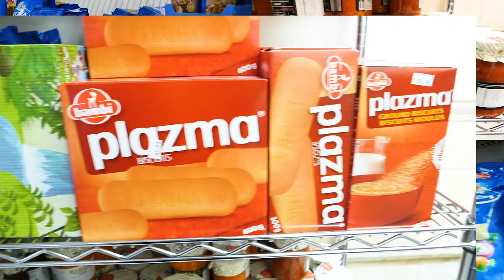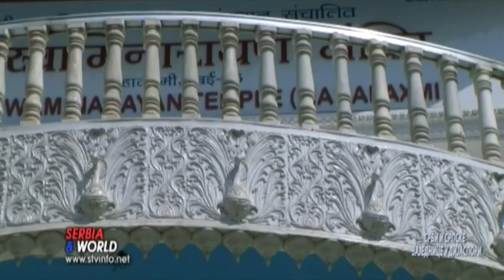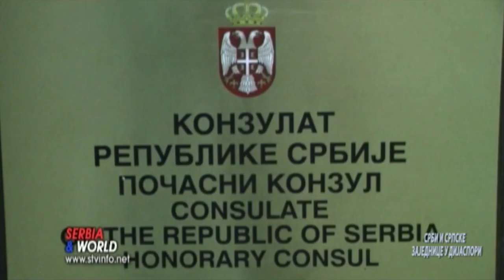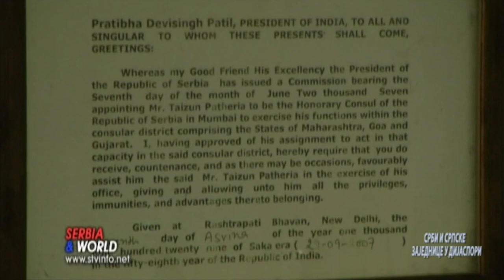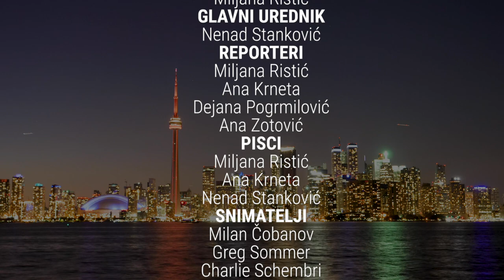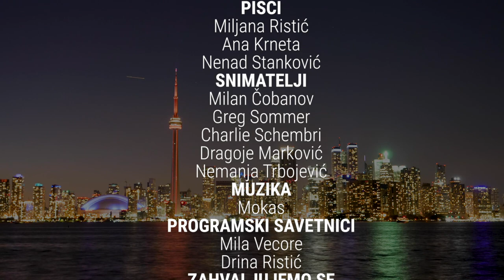Marko Petričić: orgulje i bajan harmonika - 5. sezona 2. epizoda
Marko Petričić (Beograd) završio je master i doktorske studije na Univerzitetu za muziku Indijane u klasi dr Kristofera Janga. dr Petričić je vanredni profesor orgulja i crkvene muzike na Univerzitetu Indijanapolisa. Predavao je orgulje i orguljsku literaturu na Univerzitetu Indijane. S obzirom na to da je aktivni crkveni muzičar, radi kao orguljaš i muzički asistent u Prezbiterijanskoj crkvi Nortminster.

Na Nacionalnoj konvenciji Udruženja orguljaša Amerike održanoj 2014. godine u Bostonu predstavio je naučni rad Interpretacija dela za orgulje na bajan harmonici. Bio je predavač i izvođač na Susretu orguljaša (Pipe Organ Encounter) 2015. godine na Univerzitetu Valparejsa u Indijani, i direktor Susreta orguljaša 2014. godine na Univerzitetu Indijanapolisa.

Petričić je na orguljaškim takmičenjima osvojio brojne nagrade, od kojih se izdvaja prva nagrada na Nacionalnom orguljaškom takmičenju San Marino u Kaliforniji. Bio je član žirija na Nacionalnom orguljaškom takmičenju u Fort Vejnu.

Kao izvođač na bajan harmonici, Marko Petričić je osvojio najviša priznanja na međunarodnim takmičenjima u Italiji, Nemačkoj, Jugoslaviji i SAD.